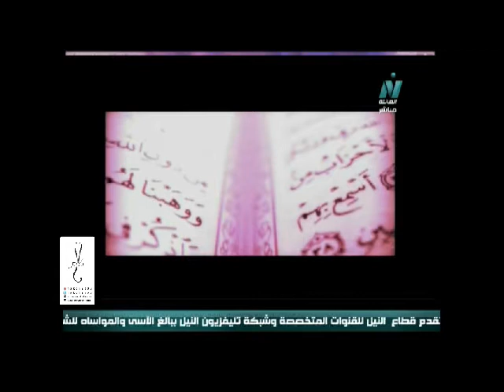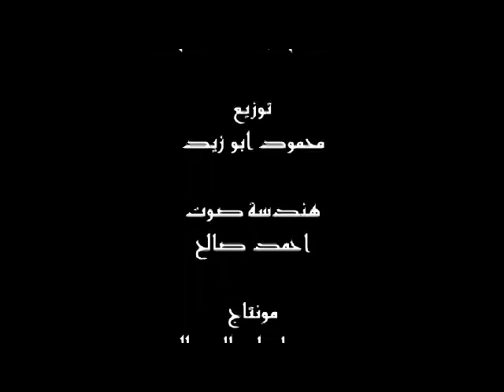ماشي في رحابك .- نايل العائلة 2012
► Lyrics By : Ibrahem mahgob
►Composed By : Bassem abd el monem
► Arranged by : Mahmoud Abuzaid
►. Mixed by : Ahmed Saleh " Latino

·٠•●♥ Bassem abd el monem ♥●•٠·˙ © OFFICIAL PAGE : This page is the only official page for Bassem abd el monem , and it's managed by him and the page's admin"